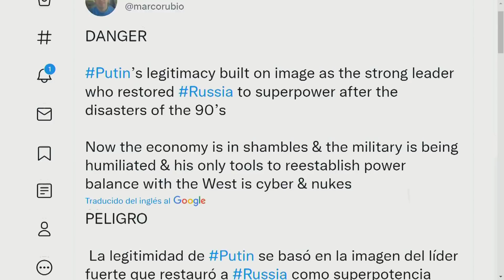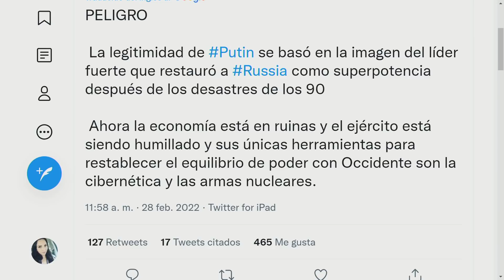Editorial Triste parodia ante el drama del mundo | El Citizen | EVTV | 02/28/2022 S1